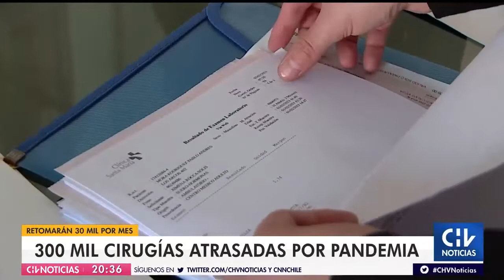300 mil cirugías fueron postergadas a causa de la pandemia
El Ministerio de Salud busca acortar la espera y a medida que baja la ocupación de camas críticas, se considera realizar entre 20 mil y 30 mil procedimientos.